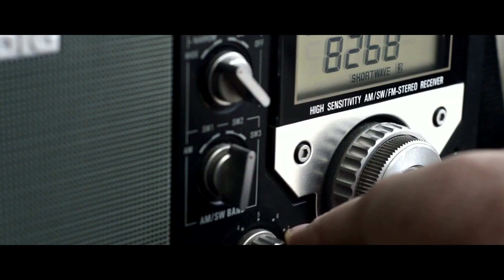VLADA NOVAKOVIĆ MI SASTAVLJA TAKTIKU ZA FINALE CONFERENCE LEAGUE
Ponovo nam kao asistent u finalu stiže poznati novinar, analitičar i veliki ljubitelj video igara Vladimir Novaković. Da li će nam njegova taktika i ovoga puta pomoći u osvajanju trećeg to kvalitetu evropskog takmičenja. Gde će trofej na kraju završiti, da li u "cold rainy Stoke" ili će navijači nebesko plavih slaviti skandiranjem "it's coming to Rome" ostanite do kraja videa i saznajte!